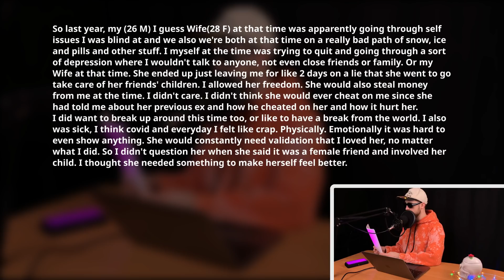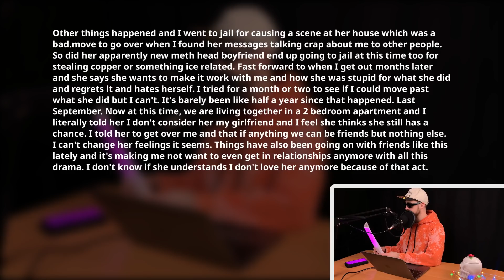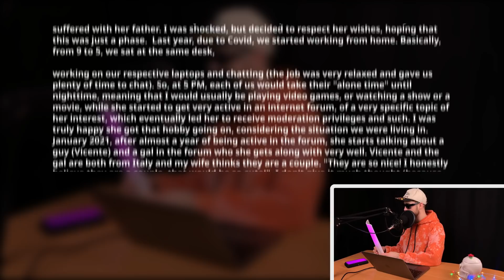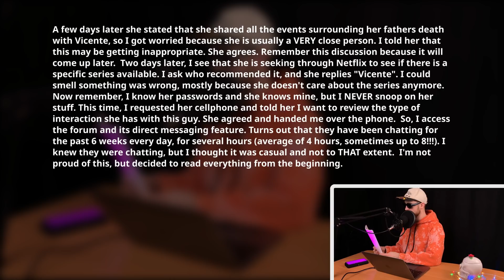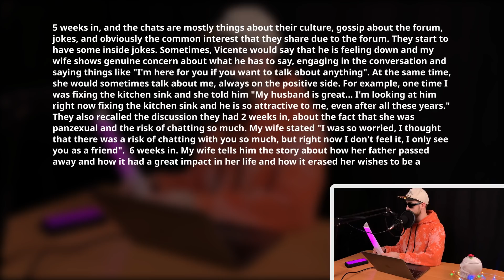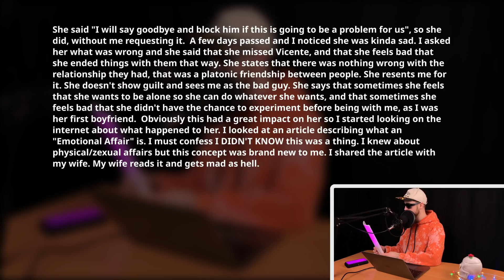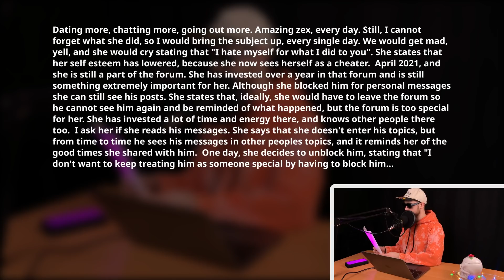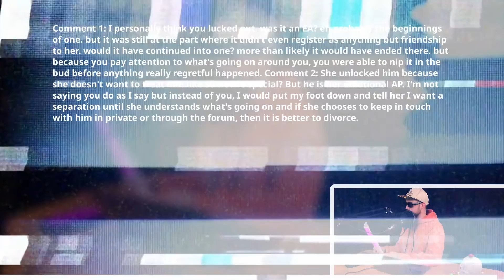Cheating Wife Who Got Pregnant W/ Affair Baby Got Mad That I Move On & Dating Girls. Reddit Cheating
0:00 Greetings

00:06 - My Cheating Wife Who Got Pregnant W/ Affair Baby Got Mad That I Move On & Dating Gilrs While She Was Abandoned By  Her AP. She’s begging Me To Take Her On A Board

05:01 - Spotted Wife's Messages On Forum & She Broke Down Crying When I Confronted Her